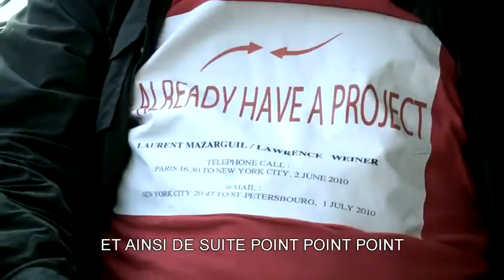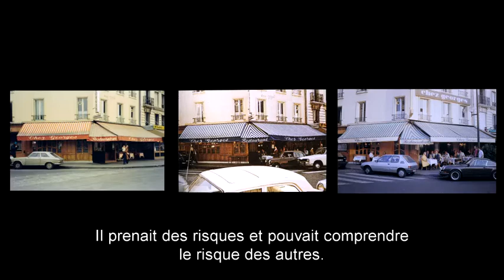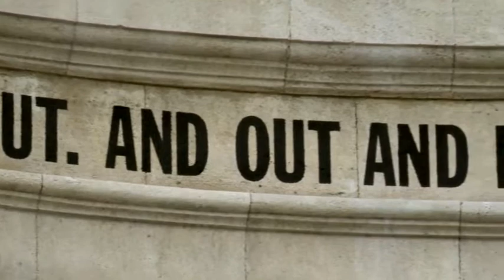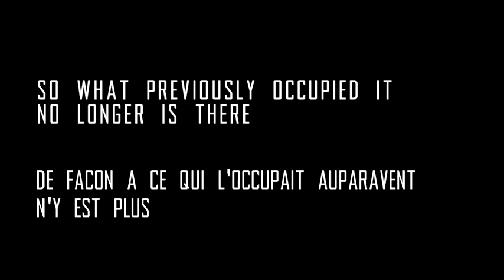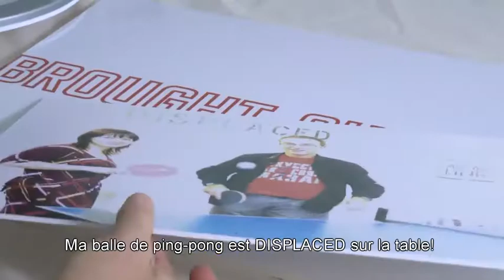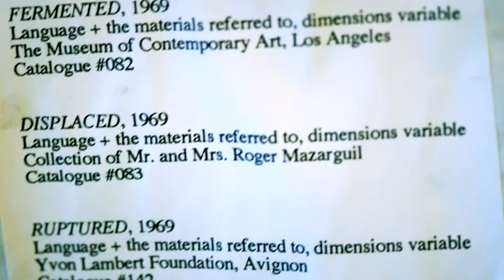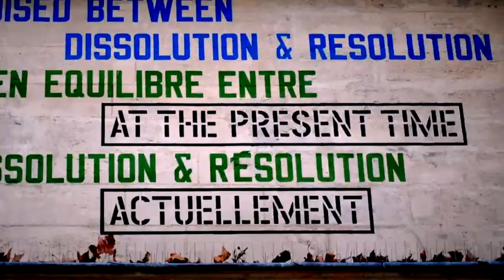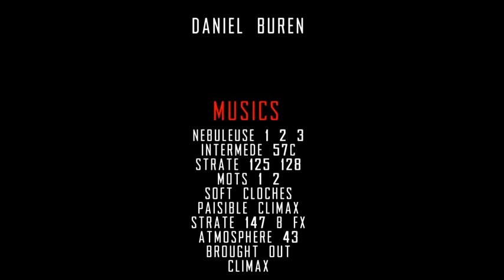LAWRENCE WEINER Fr Sub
MEETING WITH LAWRENCE WEINER
FROM  DISPLACED TO BROUGHT OUT